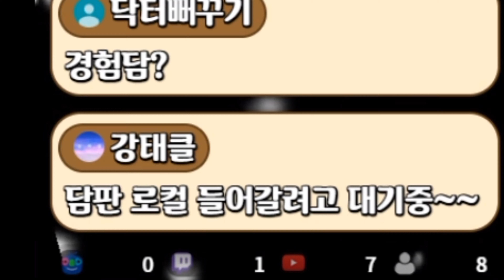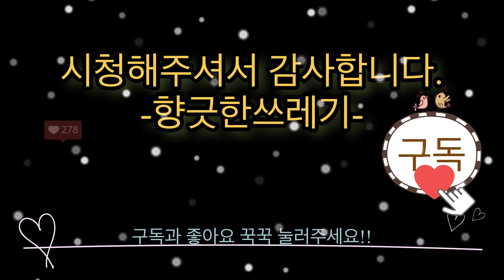PUBG Mobile 엄마 가 왜 거기서나와? 새벽짤방4시간한 결과 공개~!! [Subtit]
토요일밤 10시 짤방을 하려고 했습니다
아니 토요일 밤에 텐션들 왜이렇게 좋은지 짤방하려다가
나도모르게 4시간이나 방송을 했어요 나도 즐거웠던게 분명해...
그런데 짤방중 팀원의 어머니께서 저의 유튜브에 방문해 주셨다...
지금까지 이런 유튜버가 있었을까?

가족과 함께보는 모바일배그방송~!
편집영상도 즐겁게 봐주시고 좋아요 구독 꼭 부탁 드립니다~^^

간만에 편집영상인데 좀 끝까지 봐줘 얘들아 ㅠㅠ

I was going to do a short broadcast at 10 p.m. on Saturday night.
No, I was trying to keep the tension short on Saturday night.
I've been broadcasting for four hours without knowing. I must have enjoyed it too...
But during the broadcast, the mother of the team member visited my Youtube...
Have there been YouTubers like this so far?

Mobile Battleground broadcast with family~!

It's been a long time since I've seen an edited video, so please watch it

土曜日の夜10時を短く放送しようとしました。
土曜日の夜にテンションが  なんでこんなにいいのか短くしようとしたんだけど
私も知らずに4時間も放送しました。 私も楽しかったのは確かです。
ところで放送中チームメンバーのお母さんが  私のYouTubeに訪問してくれました。
今まで、こういうYouTuberがいたのかな？

家族で見るモバイルバトルグラウンド放送！
編集映像も楽しく見ていただいて  いいですね。購読を必ずお願いします。~^^

久しぶりの編集映像ですが、  最後まで見てください。